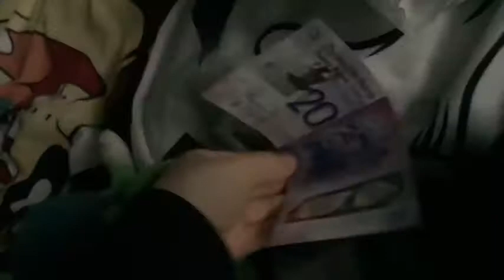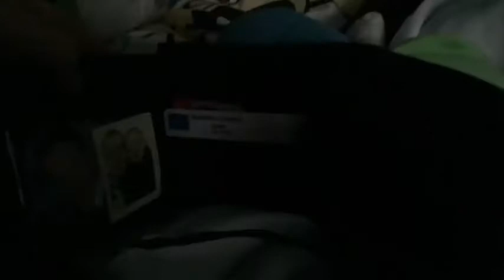Mario and luigis debt 💸